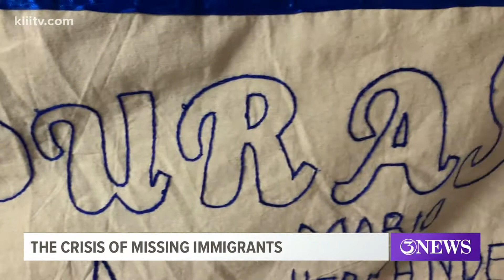Migrants searching for missing family members in Brooks County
The family members of the missing migrants showed up to the South Texas Human Rights Center with a simple plea to find their relatives.